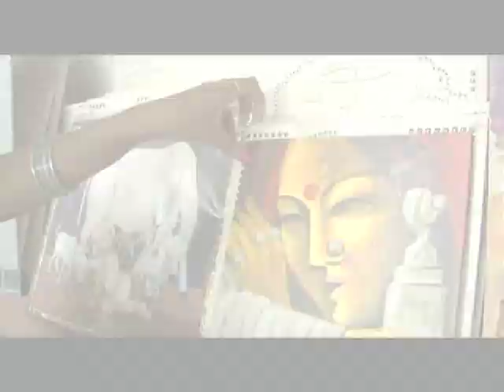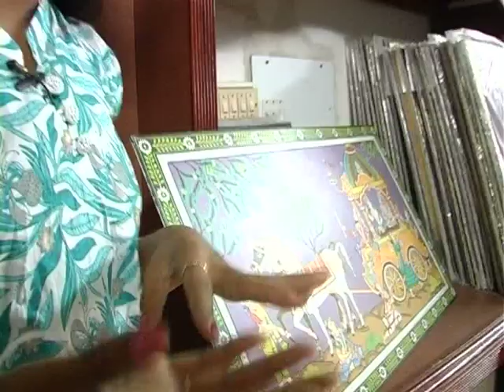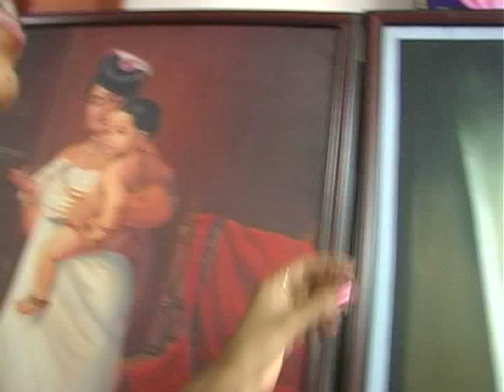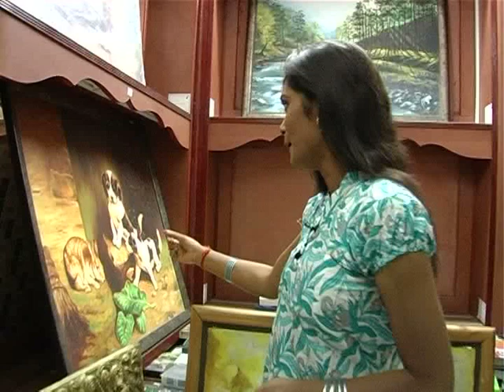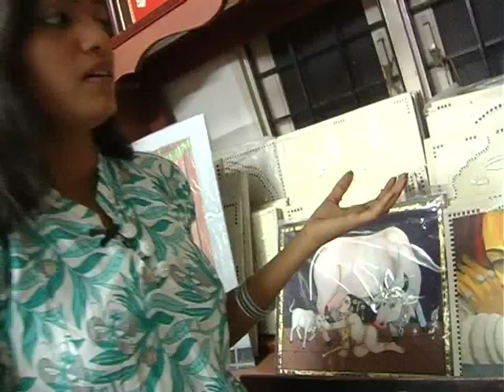Shopping Cart - How To Make Art Paintings Part 3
The style of the figures that is a mixture fot three existing forms of Indian art the faces hands and feet are based on the paintings of creative thoughts.